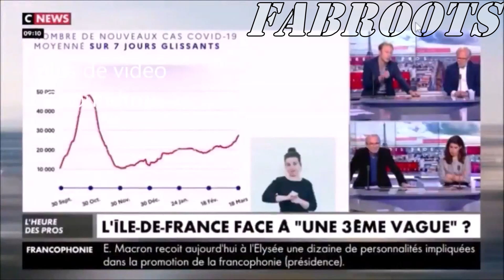Cohen y a un clan de réanimateur sur l Île-de-France Blachier"certaine réa cherche des malades."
Un clan ou un gang ???